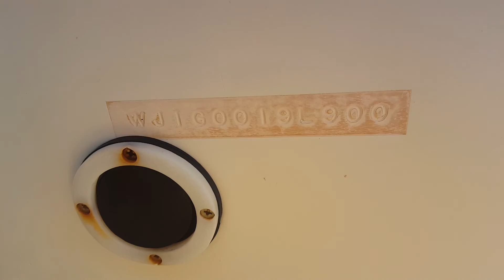Used 2000 Pro Sports Prokat 2200 WA for sale in Seminole Florida 33772